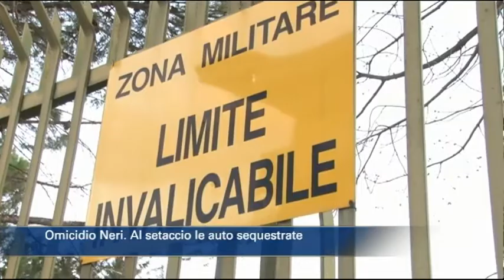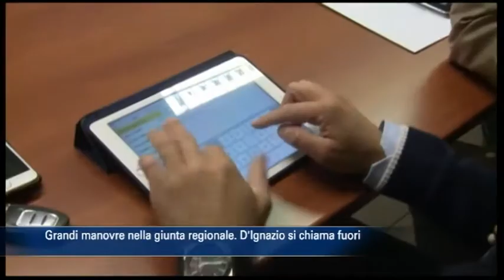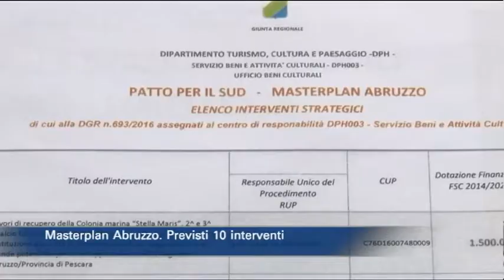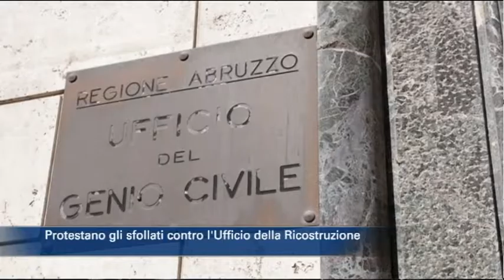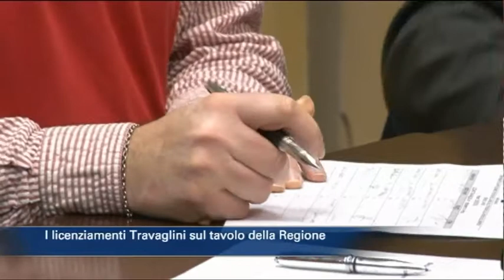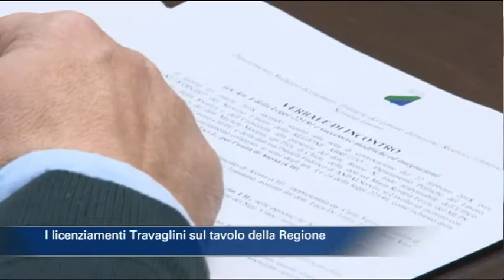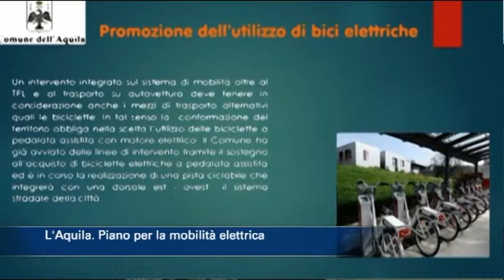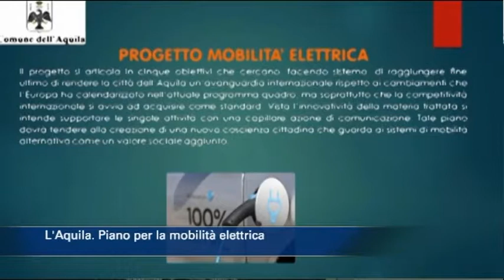TgSei edizione delle 14 di giovedì 15 marzo 2018